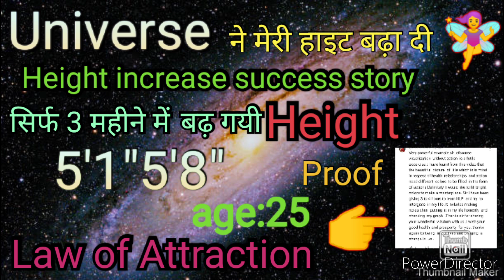Universe ने मेरी हाइट बढ़ा दी 🧚🦋😍🥰 | height increase success story || सिर्फ 3 महीने में बढ़ गयी Height